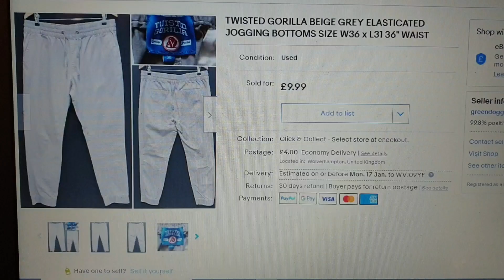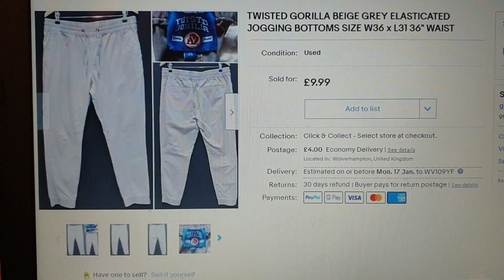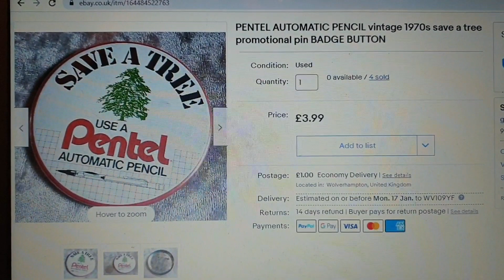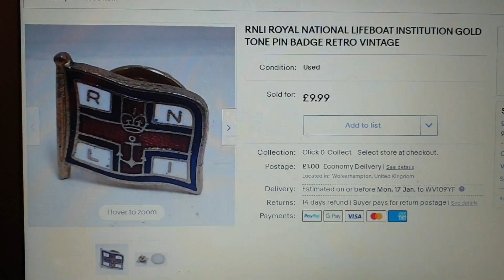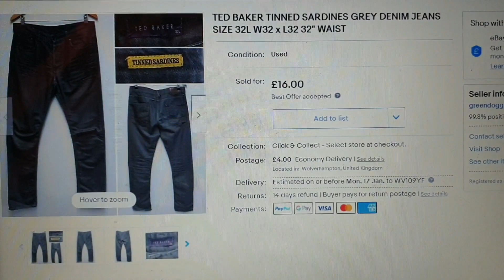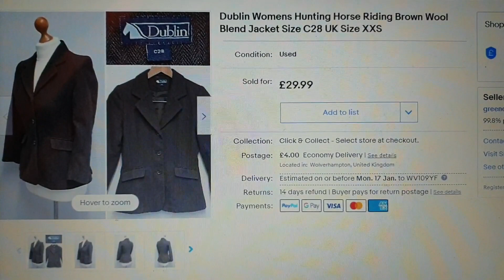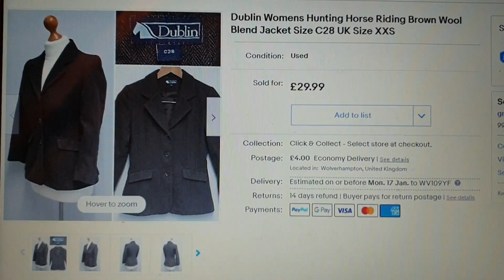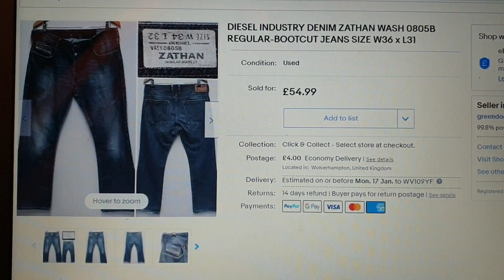Top 10 Sales of the Week - Ebay Reseller - UK Ebay Reseller - Clothing Reseller - Ebay Sales - 1100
Hi Everyone,